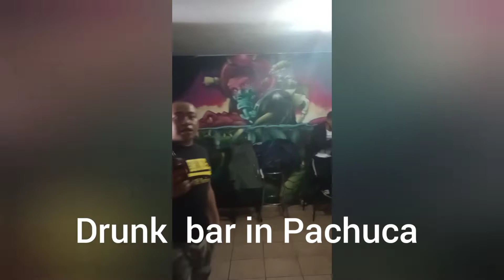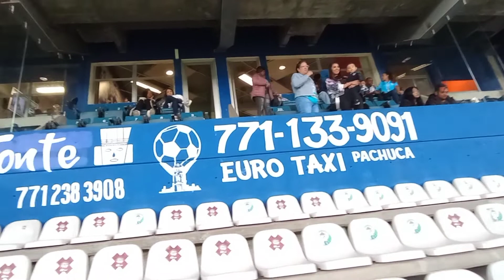My trip with ultras football fans 💪 from Pachuca FC Mexico 🇲🇽 🏴󠁧󠁢󠁥󠁮󠁧󠁿pachuca 2 vs 0 santos laguna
my trip  with ultras football fans 💪 from Pachuca FC Mexico 🇲🇽  🏴󠁧󠁢󠁥󠁮󠁧󠁿

Club de Fútbol Pachuca is a Mexican professional football team based in Pachuca, Hidalgo, that competes in Liga MX. Founded by Cornish miners from Camborne and Redruth in 1901, it is one of the oldest football clubs in the Americas. After decades of mediocre or poor performances between the 1st and 2nd division, Pachuca was promoted once again to the Primera División in 1998. Since then, it has been one of the most successful clubs in Mexico, winning six national championships, five CONCACAF Champions' Cups, the 2007 SuperLiga, and one Copa Sudamericana. In 2006, Pachuca became the first CONCACAF team to win a CONMEBOL tournament. Pachuca was one of the founding members of the Mexican Primera División